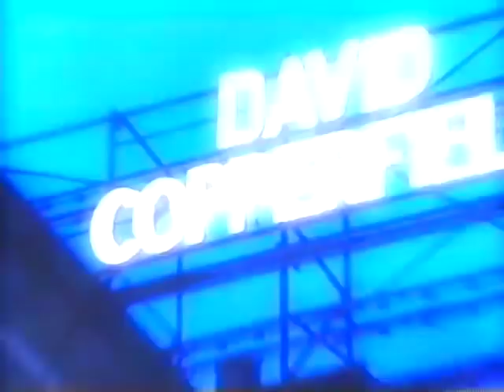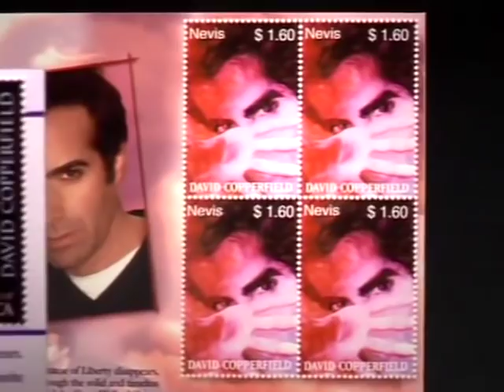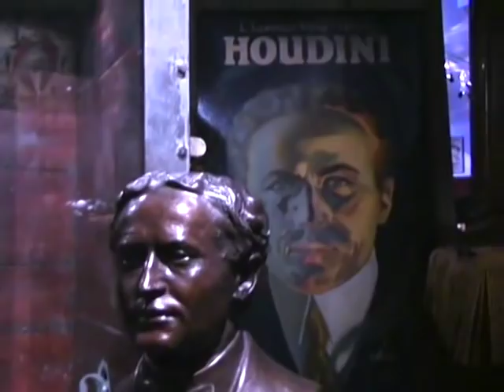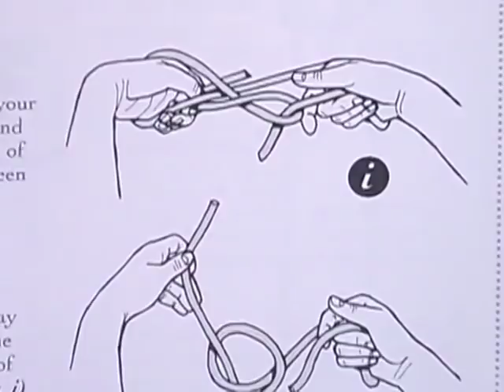David Copperfield - Guinness Book Records